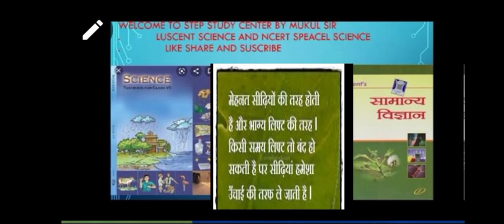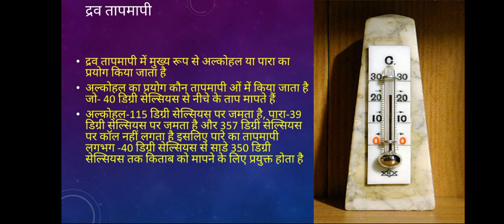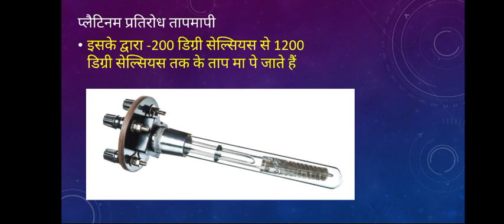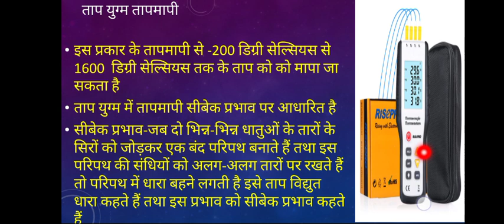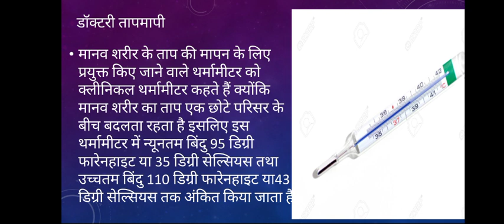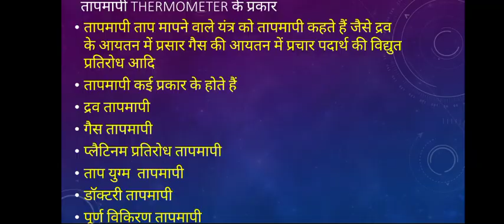फ्रीLUCENT SCIENCE ( तापमापी एवम् उनके प्रकार) BY UPSC,CDS,NDA,CAPF, MP POLICE के लिए महत्व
वीडियो में UPSC,NDA,CDS CAPF,MP POLICE ,PSC,ntpc ,gruop d    के विद्या्थियों के लिए फ्री फ्री फ्री क्लास हमारी तरफ से उपलब्ध कराई जा रही है
यह बेच मुख्यत उन गरीब विद्यार्थियों के लिए विज्ञान की महत्वपूर्ण लेक्चर बुक LUCENT बुक का संपूर्ण एनालिसिस  के साथ पढ़ाया जा रहा है
CONTACT AS MY FB PAGE STUDY WITH MUKUL SIR
STEP STUDY CENTER